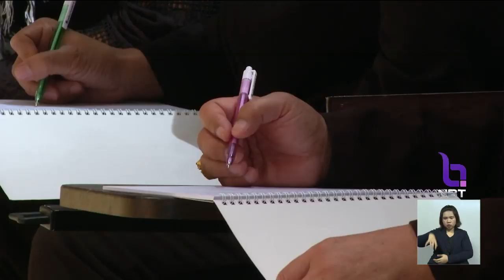"สทท."อบรมบุคลากรด้านสื่อข่าวและผลิตรายการ ยกระดับเทคนิคการนำเสนอให้น่าสนใจ